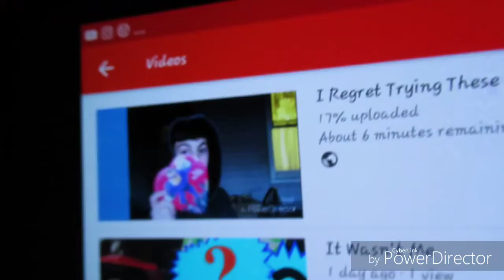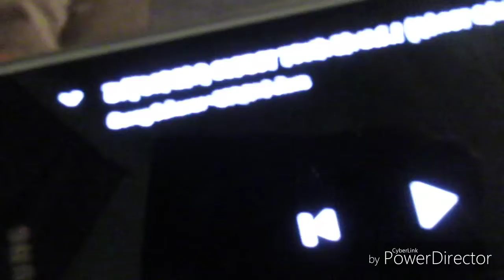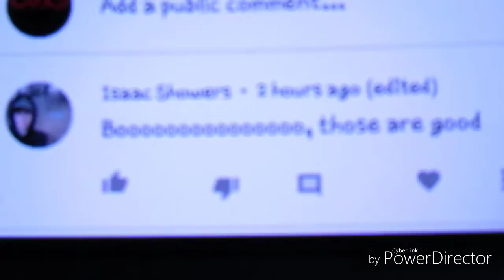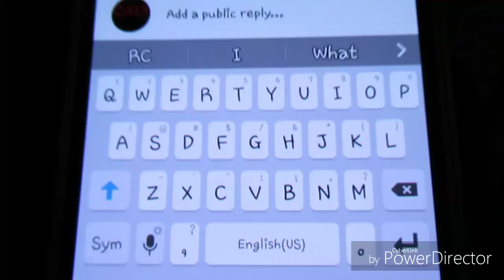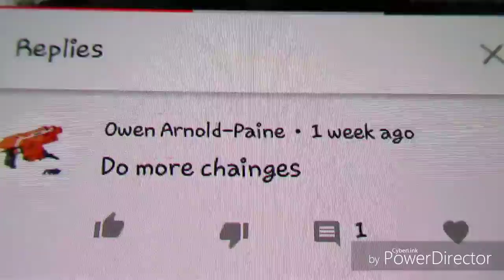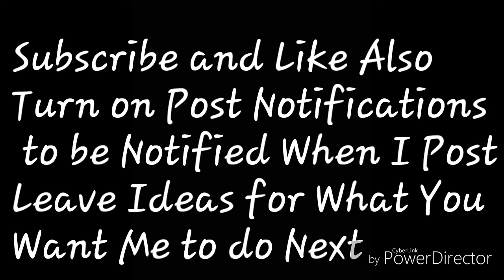I Did Nothing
to be Notified When I Post
Leave Ideas for What You
Want Me to do Next